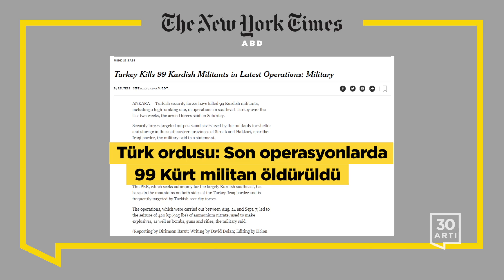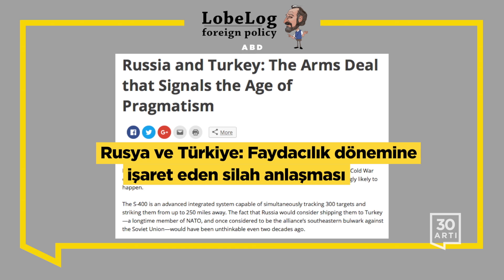AB Almanya’nın Türkiye çağrısını dikkate almadı - BM toplantısı öncesi Türk korumalara kavga uyarısı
Alman milletvekilleri Türk hava üssünde [Alman askerlere] ziyarette bulundu ancak anlaşmazlık çözülmedi

Türk ordusu: Son operasyonlarda 99 Kürt militan öldürüldü

Eski bakan hakkında ABD’de iddianame hazırlanması siyasi harareti artırdı

DW (Almanya)
AB Almanya’nın Türkiye’nin üyelik müzakerelerinin durdurulması çağrısını dikkate almadı

Washington Examiner
[ABD’li] milletvekilleri yaklaşan BM toplantısı öncesinde Türk korumaların şiddetinden endişeli

KXLF
[ABD’li] milletvekillerinden [Dışişleri Bakanı] Tillerson’a: Türk korumalara BM’de kavga etmemelerini söyleyin

The Baltimore Sun
Türkiye’nin tercihi: Geçmiş mi gelecek mi

Turkey Purge
İsveç ve Almanya AB’den Türkiye’nin Interpol’ü istismarına karşı harekete geçmesini istedi

Muhalefet milletvekili [Mahmut Tanal, CHP] arabasına ‘mafya usulü’ uyarı saldırısında bulunulduğunu açıkladı

Lobelog
Rusya ve Türkiye: Faydacılık dönemine işaret eden silah anlaşması

Ashrq Al-Aswat (İngiltere)
Almanya AB’ye Türkiye’nin üyelik müzakerelerinin durdurulması için bastırıyor

Kathimerini (Yunanistan)
Türk savaş uçakları Yunan hava sahasında yeniden belirdi